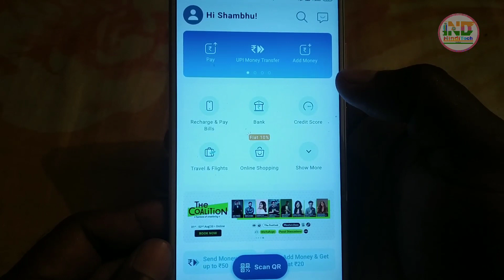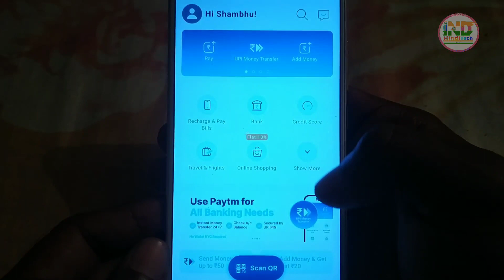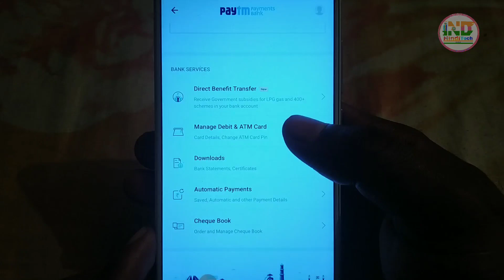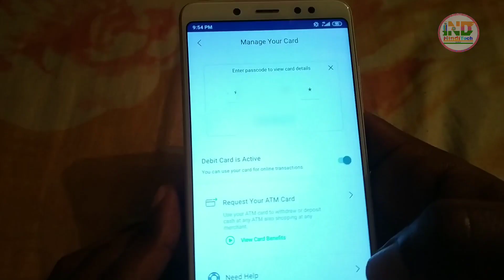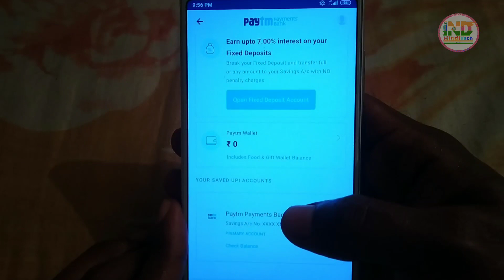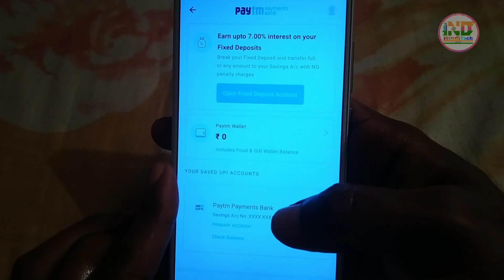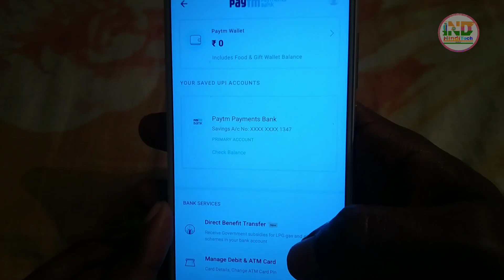Paytm payments bank Visa Debit Card Live Proof 😍 | How to apply paytm visa debit card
Dosto, aaj ke is video me humne bataya hai paytm bank k visa debit card ke bare me... aap is video ko ant tak jarur dekhe..
thanks❤🌹😊😊

dhanyavaad...!